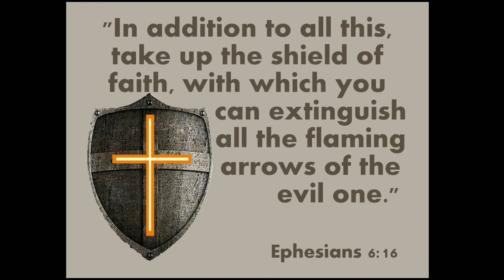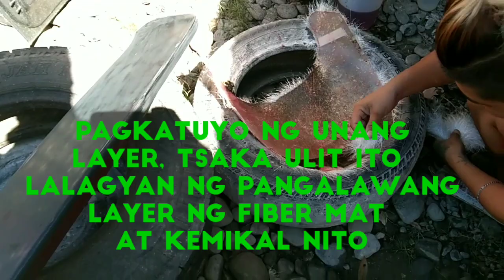SA WAKAS NAPAAYOS DIN! 😊FABRICATION NG WINDSHIELD NI TARSIER!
FIBER FABRICATION OF YAMAHA FZR400R WINDSHIELD. IT CAN BE D.I.Y (DO IT YOURSELF) OR CAN BE MADE BY PROFESSIONAL FABRICATOR! GOD BLESS EVERY ONE!